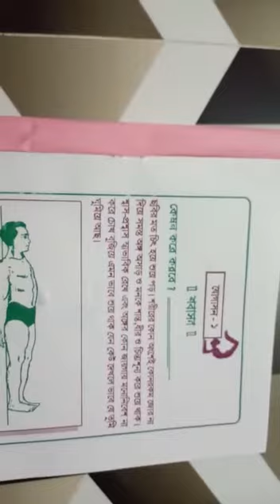YOGA - 1 (শবাসন )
Yoga - 1 (শবাসন)by Rusmita Chatterjee from The Rajibpur Nursery And KG School .